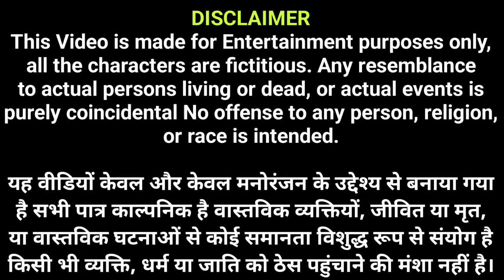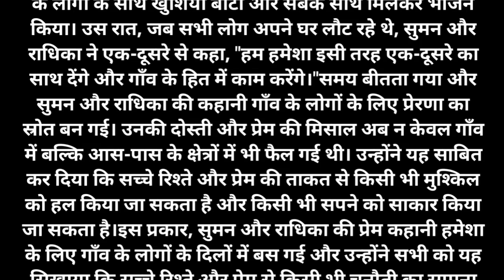Suvichar - Story - Emotional Kahani - New Emotional Story - Motivational Story -Bhai bahani ki story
Welcome to our channel bjsi aur bahan ki story where we bring you a diverse collection of Hindi stories, Emotional Kahaniyan, Emotional Stories including Prerak Kahaniya, Manohar Kahaniyan, motivational story, hindi kahani, hindi kahaniyan, heart touching story, emotional story, new emotional story, story in hindi, rochak kahaniyan, life story, romanticbstory, Sad Story, hindi moral story, AudiobStory, Written Story, Best Emotional Story, Sad Emotional Story, Emotional Heart Touching Story and inspirational stories. Our stories are carefully selected to offer you the very best in storytelling are designed to entertain, educate, you all. Our collection of Hindi stories covers a wide range of topics, including love, friendship, family, and personal growth. We believe that a good story can offer valuablelife lessons, and our selection of moral stories, moral story in hindi, story time, sacchi kahaniyan sacchi kahani, Sad story, emotional stories in hindi and lessonable stories type stories are designed to do just that. In addition to our Hindi stories, we also offer a range of Suvichar and inspirational quotes to help you stay motivated throughout the day.